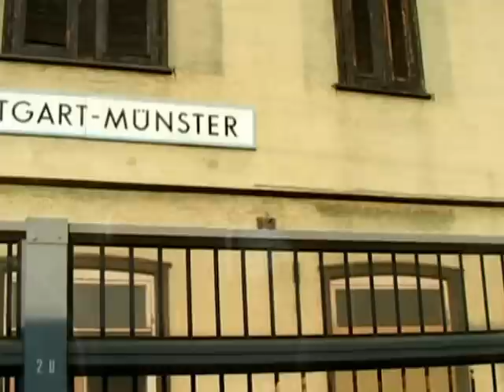Schusterbahn Kornwestheim - Stuttgart-Untertürkheim in Echtzeit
Die "Schusterbahn" in Stuttgart ist eine Gleisumfahrung der Stadt für den Güterverkehr. Über sie kann man bei Ausfall des Hauptbahnhofs Stuttgart diesen elegant umgehen. Gleich dreimal (bisher) wurde diese Umfahrung wegen Zugentgleisungen im Bereich des Hauptbahnhof im Sommer und im Herbst 2012 für den hochwertigen Reiseverkehr in Anspruch genommen.

Ich zeige eine Bahnfahrt im RB 13887 mit einem el. Triebwagen der Baureihe 426 von Kornwestheim nach Stuttgart-Untertürkheim. Die Strecke führt über den Viadukt von Zazenhausen, den Haltepunkt Z., den Schnarrenbergtunnel, den Hp. Stuttgart-Münster, den König-Wilhelm-Viadukt mit der Überquerung des Neckars, durch Bad Cannstatt zum Hp. Ebitzweg und schließlich am Güterbahnhof Untertürkheim entlang zum Endbahnhof Untertürkheim. Die Fahrtzeit beträgt 15 Minuten. Die Fahrt fand am 10. Oktober 2012 nachmittags statt.